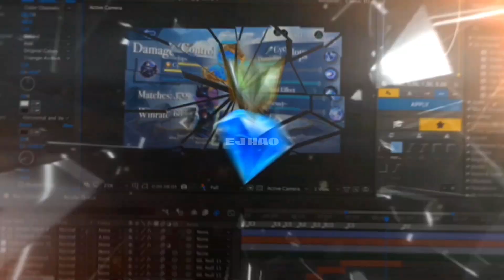CYCLOPS TRICK FOR EASY WIN EVERY SINGLE GAME ( Mythical Rank ) - MLBB